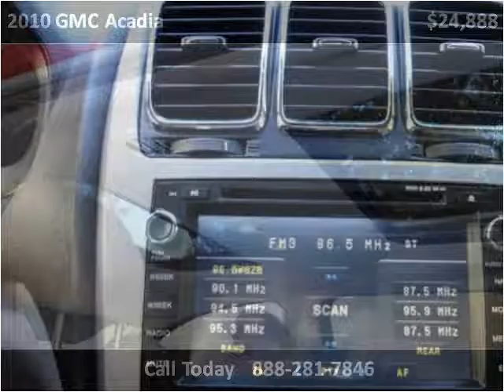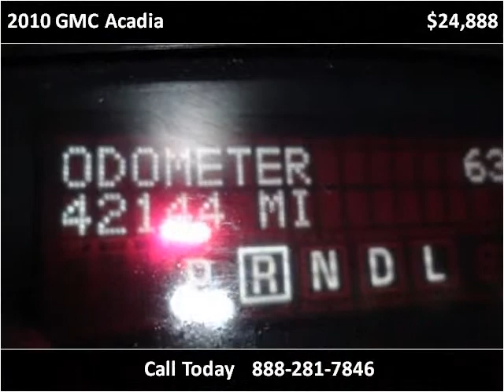2010 GMC Acadia Used Cars Louisville KY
This 2010 GMC Acadia is available from Craig and Landreth Cars - Fern Creek.